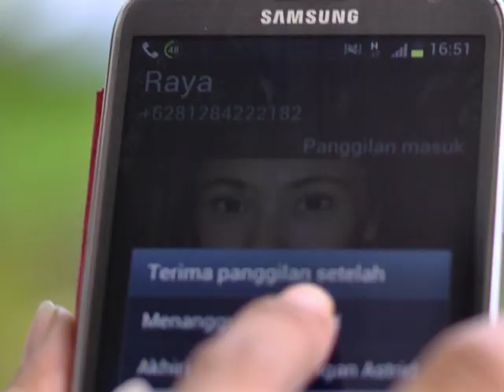PUTRI DUYUNG - promo video